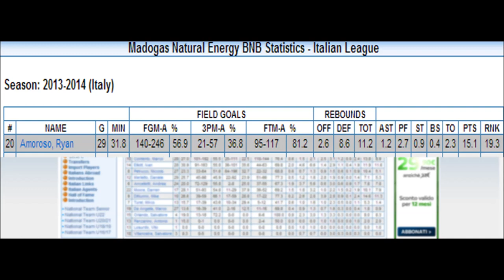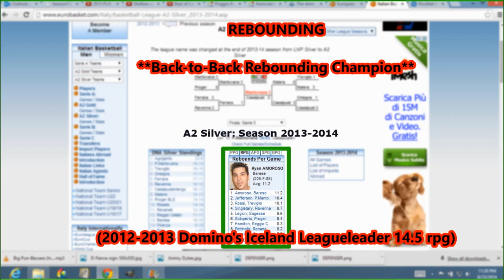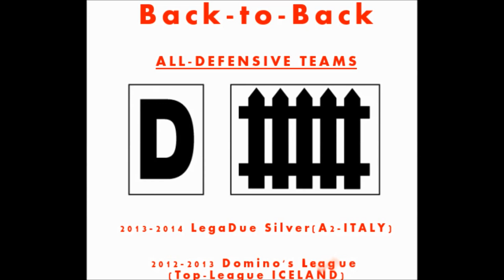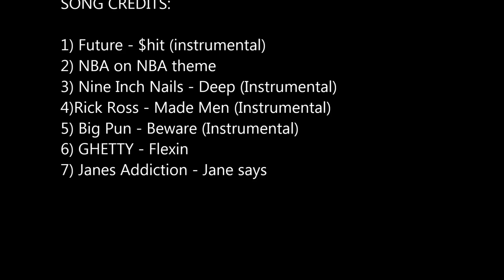The Mixtape - Ryan Amoroso 2013-2014 (League: A2 Silver Italy)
TimPin Studios presents: 6'9" 245lbs American-Italian Forward

VERSATILITY-REBOUNDING-DEFENSE

A season to remember forever